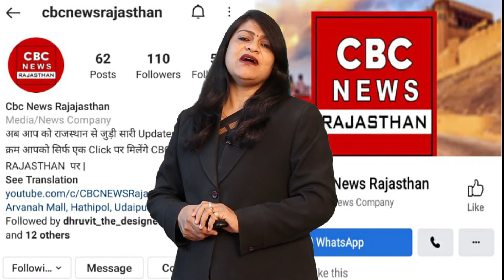लोहार्गल की कठिन परिक्रमा जहां पांडवों की लोहे की बेड़ियां गल गई थीं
When it comes to Rajasthan, there is no dearth of stories, deserts and sand dunes come to mind as soon as Rajasthan is mentioned in many places. We introduce you to such a Rajasthan where there are 7 streams flowing in the lush green valleys, there are water pools, there is a difficult journey like Vaishno Devi and there is a belief associated with the Pandavas. This journey is a 24 kosi circumambulation of Jhunjhunu's Lohargal. Lohargal town is about 66 kms just south of Jhunjhunu city. The whole area is surrounded by small and big hills of Aravalli. Lohargal Parikrama of 24 Kos in these hills starts from Goga Navami. This journey is of 75 kms. The journey consists of climbing and descending the hills.